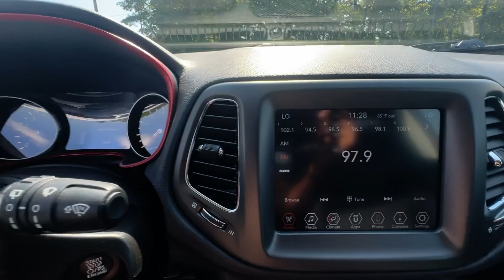2020 Jeep Compass Atlanta, Marietta, Roswell, Kennesaw, Woodstock, GA 5P51460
Redline Pearlcoat Used 2020 Jeep Compass Trailhawk available in 789 Cobb Parkway, SE, Marietta, Georgia at Ed Voyles CDJR. Servicing the Atlanta, Marietta, Roswell, Kennesaw, Woodstock, GA area.

2020 Jeep Compass Trailhawk Redline Pearlcoat 4WD Quick Order Package 2GE. CARFAX One-Owner. Clean CARFAX. Certified. 4WD 9-Speed 948TE Automatic 2.4L I4Recent Arrival! 22/30 City/Highway MPGFCA US LLC Certified Pre-Owned Details:* Transferable Warranty* Limited Warranty: 3 Month/3000 Mile (whichever comes first) after new car warranty expires or from certified purchase date* Powertrain Limited Warranty: 84 Month/100000 Mile (whichever comes first) from original in-service date* 125 Point Inspection* Roadside Assistance* Warranty Deductible: $100* Includes First Day Rental Car Rental Allowance and Trip Interruption Benefits. SiriusXM 3 month trial subscription* Vehicle HistoryWho to trust more with your new or pre-owned vehicle needs than Ed Voyles Chrysler Dodge Jeep RAM! In business for over 60 years. We are also the number one Certified Pre-Owned Chrysler Jeep Dodge RAM dealer in the entire state of Georgia. We proudly serve Atlanta Canton Kennesaw Dallas Acworth Gwinette Morrow Alpharetta Roswell Cartersville and all metro Atlanta cities. .